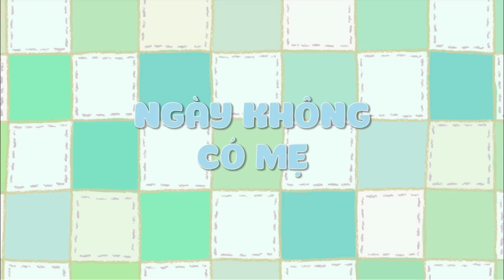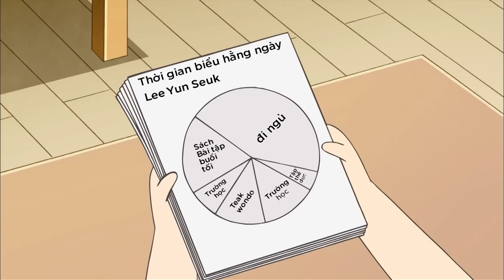Bà Ngoại P.H.Ù T.H.Ủ.Y - Xin Chào Jadoo - Phim Hoạt Hình Hello Jadoo Được Yêu Thích Nhất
Tập phim : Bà Ngoại P.H.Ù T.H.Ủ.Y - Xin Chào Jadoo - Phim Hoạt Hình Hello Jadoo Được Yêu Thích Nhất